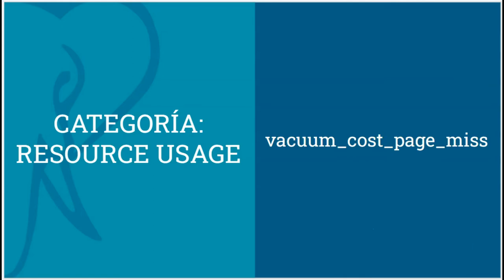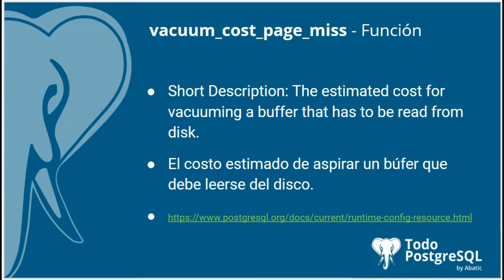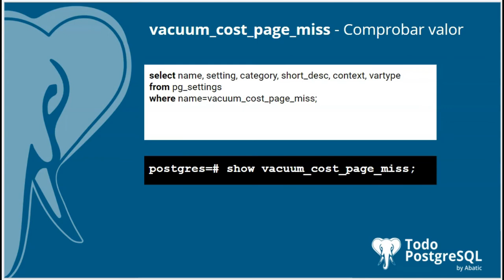Píldoras PostgreSQL - Episodio 38 - Parámetro vacuum_cost_page_miss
En el episodio de hoy te acercamos el parámetro 🐘vacuum_cost_page_miss🐘, un parámetro que nos permite determinar el costo estimado de aspirar un búfer que debe leerse del disco.